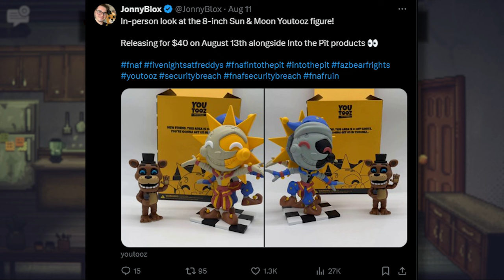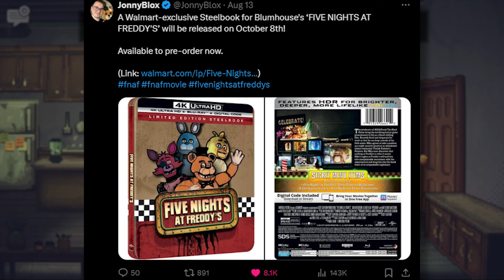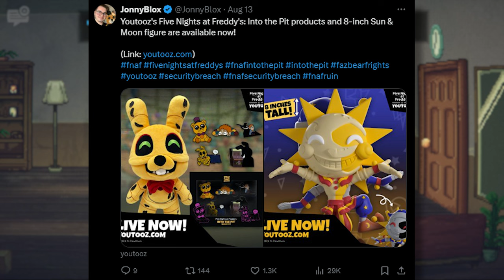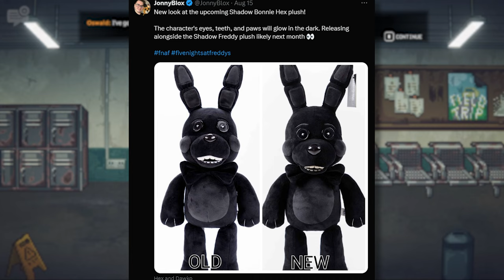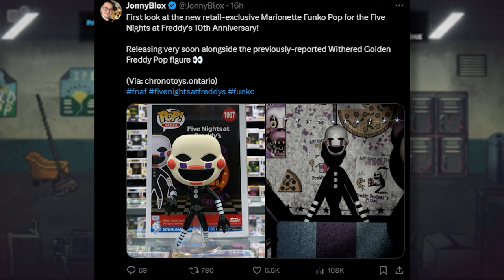FLaF UPDATE?! Hex Merch & FNAF Movie News & MORE! - FNAF WEEKLY NEWS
Five Nights at Freddy's (FNAF) News! Brand New Five Laps at Freddy's Update, Tons of Hex Merch News, Youtooz and Funko Merch, FNAF MOVIE STEEL BOOK & MORE!

0:00 Intro
0:26 Merch (Hex, Youtooz, Funko, FNAF MOVIE)
5:14 Game News (Funko Fusion & FLaF (Five Laps at Freddy's))

Title: FLaF UPDATE?! Hex Merch & Funko Fusion News & MORE! - FNAF WEEKLY NEWS